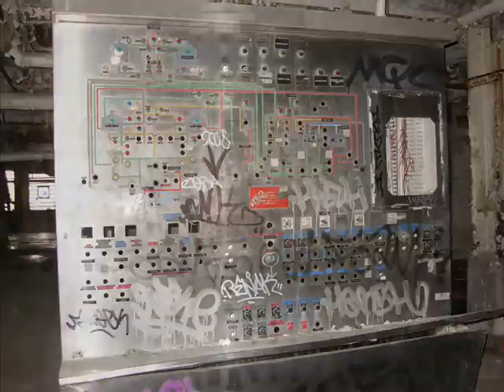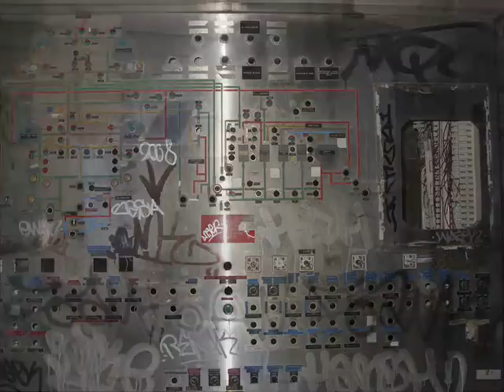Dow brewery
La brasserie Dow était une des principales brasseries au Québec jusque dans les années 1960. Elle fut fondée par Thomas Dunn en 1790, seulement quatre ans après la fameuse brasserie Molson, dans le quartier de Sault-Saint-Louis à La Prairie, au sud de Montréal. Au cours du XXe siècle, l'industrie brassicole se consolide au Canada et la brasserie Dow fusionne avec d'autres brasseries et poursuit sous le nom de National Breweries Co. Le groupe reprend en 1952 le nom de Dow, sa plus populaire production. La brasserie Dow est finalement absorbée par la brasserie Carling-O'Keefe en 1967 à la suite d'un incident qui a terni sa réputation.
La brasserie produisait des bières de type ale sous les noms de Dow et Black Horse, ainsi que la lager Kingsbeer.

En 1909, la Dow fusionne avec les brasseries Dawes de Lachine, la Eckers et la Union, et l'entreprise prend le nom de National Breweries Co. Le but de la fusion est de réduire les coûts de fabrication et de mise en marché. En 1926, le groupe absorbe la brasserie Frontenac qui était mal-en-point après une guerre de prix avec ses concurrents[2].
La National Breweries est vendue en 1952 à la Canadian Breweries et le groupe est rebaptisé Brasserie Dow, Dow étant sa marque la plus populaire et un des meilleurs vendeurs au Québec[3]. En 1953, la compagnie s'étend vers l'Ontario en achetant la Ranger Brewing Company, brasserie de Kitchener. Cette usine est fermée en 1961 quand Dow en achète une autre plus moderne à Toronto. Une filiale est établie dans l'Ouest du Canada sous le nom de Dow Brewery (Western) Limited pour desservir le Manitoba et l'Alberta à partir de Calgary. Cependant, soixante-dix pour cent de la production est brassée à Montréal.

Entre août 1965 et avril 1966, 48 patients se sont présentés dans les hôpitaux de la région de Québec souffrant d'une cardiopathie inhabituelle. Les docteurs Mercier, Têtu et Morin établirent un lien possible avec la consommation de bière Dow[6].
Le 26 mars 1966, le journal La Presse de Montréal rapporte : « Ottawa enquête à Québec sur la mort étrange d'une quinzaine de personnes ». L'article mentionne que l'enquête conduite par le Service des aliments et des drogues du ministère fédéral de la Santé porte sur des buveurs de bière qui sont morts d'une insuffisance cardiaque. Il est mentionné qu'il s'agit de grands consommateurs de bière, mais dans les jours suivants, la une des différents quotidiens de Montréal et de Québec propagent une rumeur : les victimes sont mortes après avoir consommé de la bière fabriquée par la brasserie Dow de Québec[7].
Les journalistes rapportent qu'une enzyme était ajoutée pour favoriser la production de mousse et qu'elle était soupçonnée d'être la cause des décès[7]. Eric Kierans, ministre provincial de la Santé de l'époque, fait une déclaration ministérielle le 30 mars dans laquelle il cite un médecin de la ville de Québec comme source de cette analyse. Le ministre souligne cependant que la brasserie a fait l'objet d'une inspection rigoureuse et que rien n'indique qu'il y ait eu contamination de la bière[7].
La nouvelle se répand rapidement dans la population et les ventes des bières de Dow chutent dramatiquement. Pour calmer le jeu, la brasserie annonce par un communiqué de presse le 31 mars qu'elle suspend la production de la bière Dow à sa brasserie de Québec jusqu'à la fin de l'enquête et qu'elle détruira les stocks restants. Ces efforts sont mal perçus par la population qui y voit plutôt une reconnaissance de sa culpabilité[7].
En l'espace d'un an, la brasserie Dow perd pratiquement toutes ses parts de marché au Québec, elle qui représentait alors 51 % des ventes à l'échelle provinciale et environ 85 % de celles dans la région de Québec[7]. Dow ne se relève pas de ces manchettes, malgré les rapports d'enquête qui démontrent l'absence de lien de cause à effet entre les produits de la brasserie et les décès. En fait, la forte consommation de bière des victimes en était probablement la cause. Par ailleurs, il n'a jamais été signalé que d'autres brasseries canadiennes de l'époque utilisaient à titre expérimental le même produit et qu'il est utilisé couramment par les brasseries américaines[7].
Pendant l'enquête, la Kingsbeer et la Black Horse, deux bières qui appartiennent à Dow, continuent d'être brassées à l'usine de Québec[8]. En 1967, la brasserie Dow est vendue à la O'Keefe, mais la marque persiste et gagnera même des prix internationaux en 1968, 1969 et 1970 (voir l'étiquette)[8]. Elle survit aussi à la fusion de Carling-O'Keefe avec Molson en 1989. Ce n'est que 31 ans après l'affaire des morts suspectes, en 1998, que la bière Dow disparaît[7].